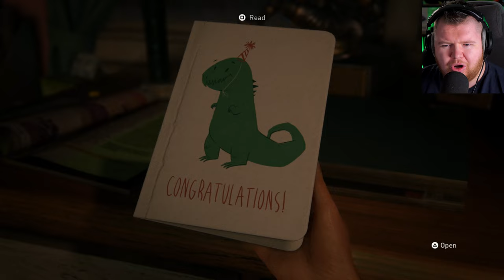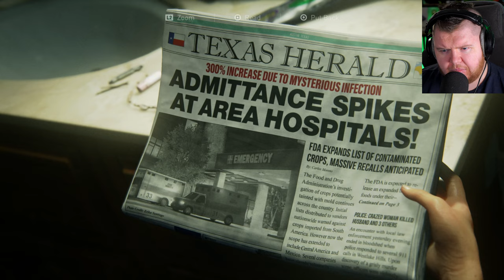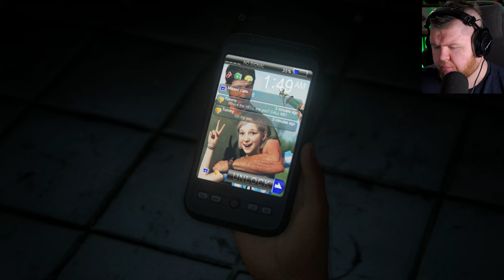I FEEL BAD for JOEL!! in The Last of Us Remastered PS5 - Part 1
The START of the VIRUS!! in The Last of Us Remastered PS5 - Part 1